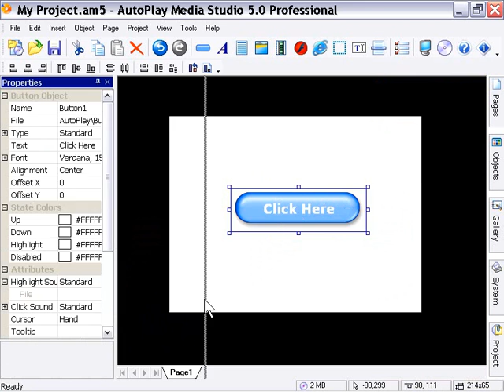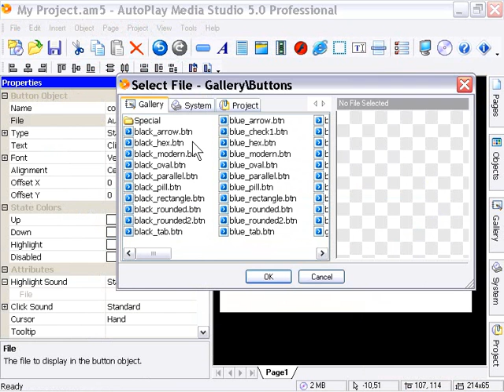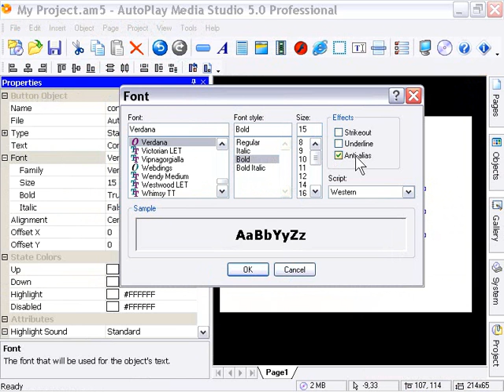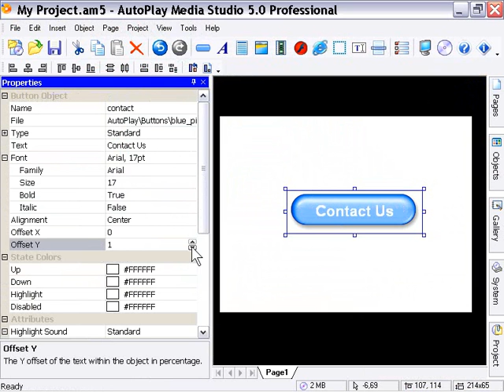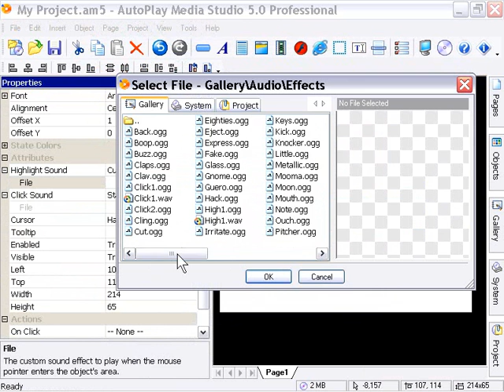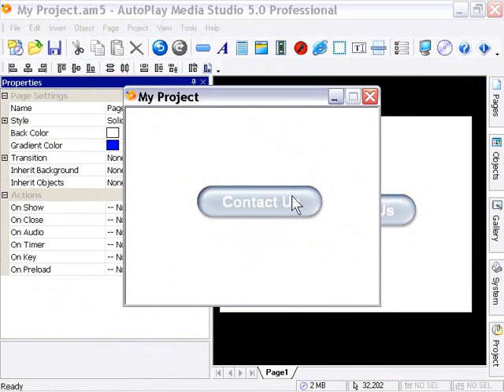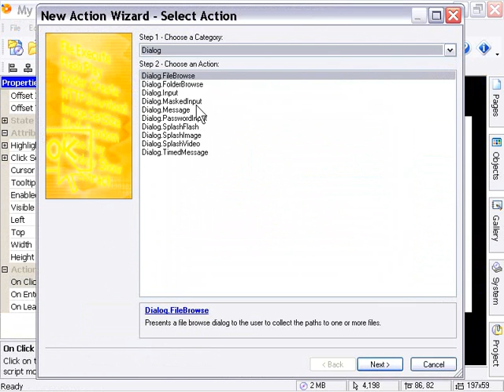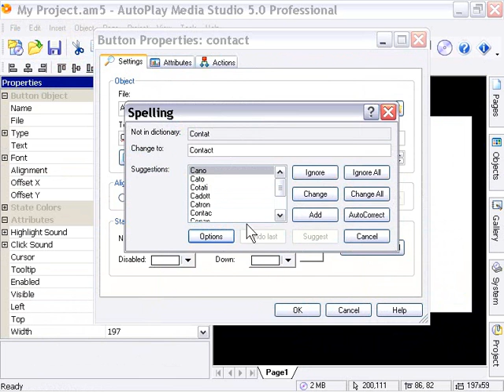AutoPlay Intermediate Chapter 2 Lesson 3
The Button object - Button object actions